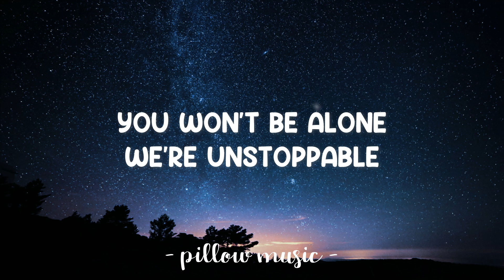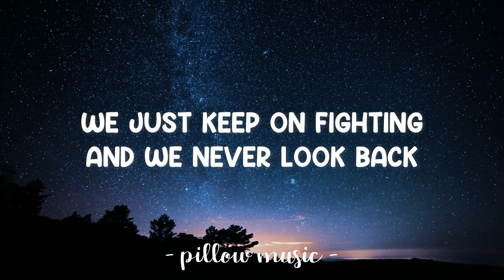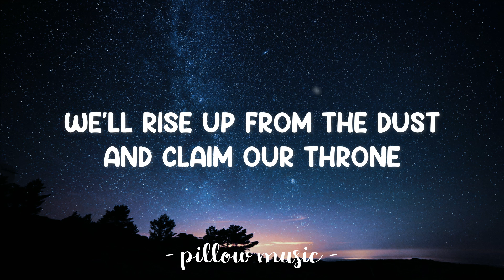Rise Up - TheFatRat (Lyrics) 🎵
Lyrics video for "Rise Up" by TheFatRat.

We'll rise up from the dust and claim our throne